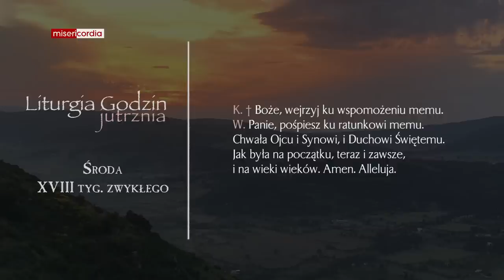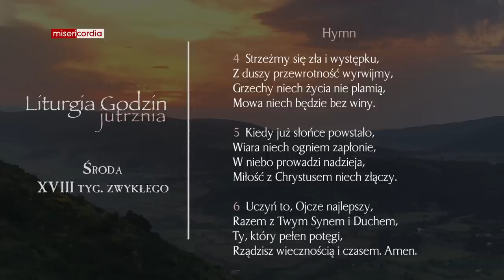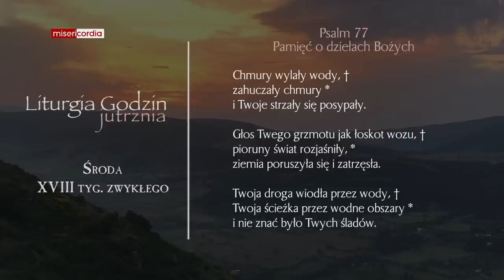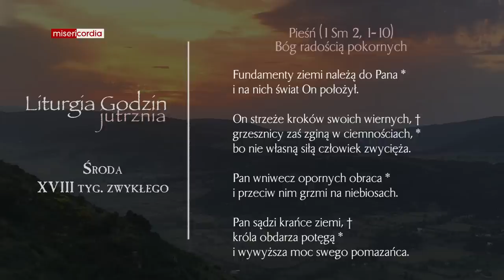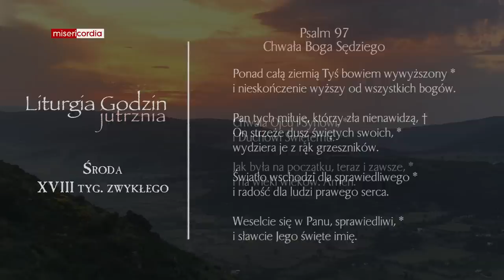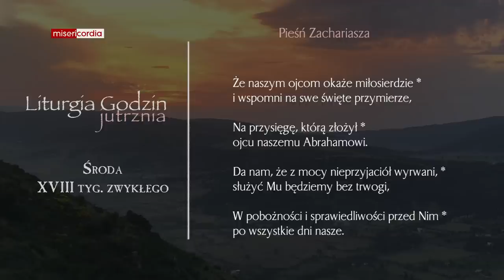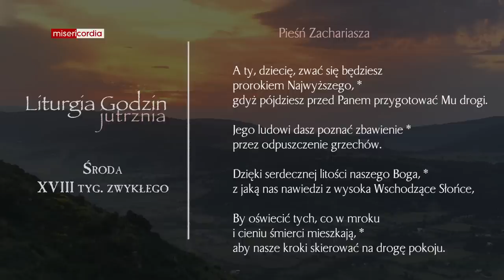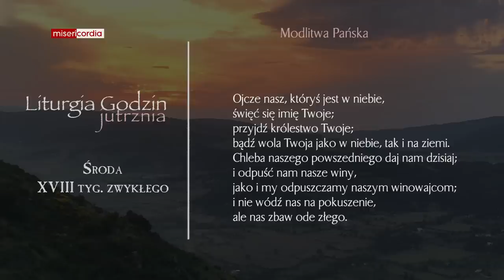Liturgia Godzin | Jutrznia | Środa, XVIII tyg. zwykłego